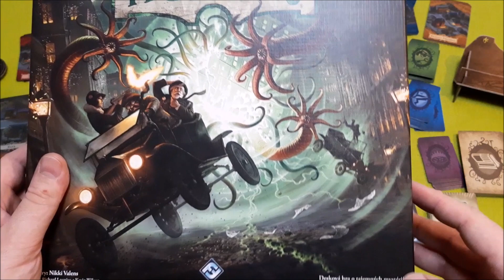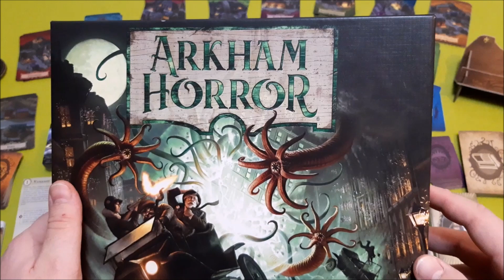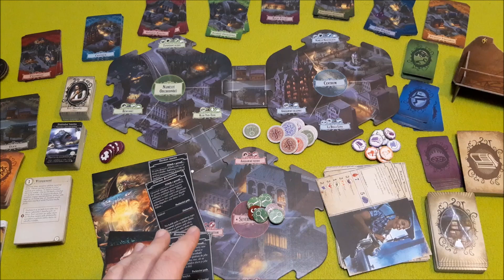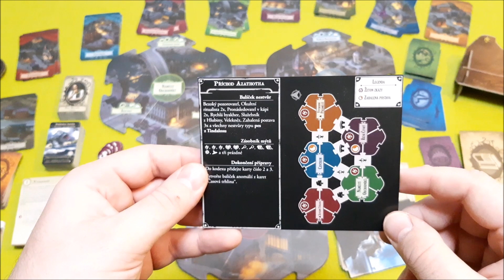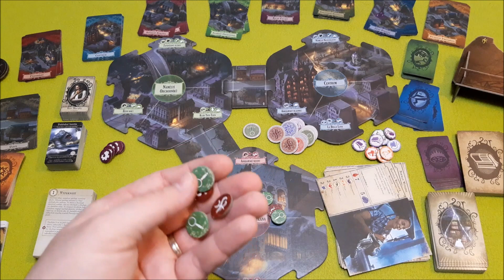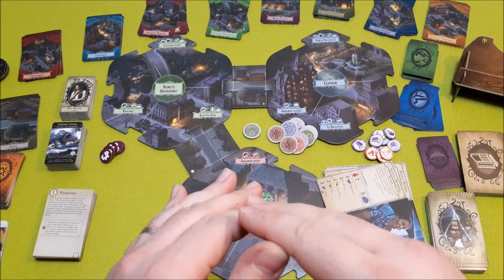Recenze: Třetí Arkham Horror se povedl, skvěle vypráví příběh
Arkham Horror 3. edice
Počet hráčů: 1–6
Herní doba: 2–3 hodiny
Herní svět: horor, fantasy, Lovecraft
Herní kategorie: ameritrash
Distributor: Blackfire